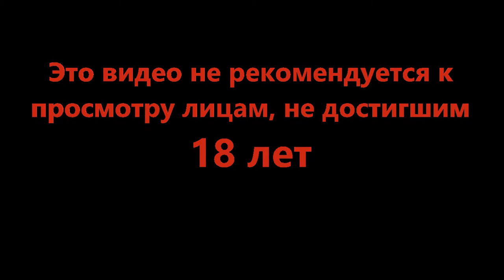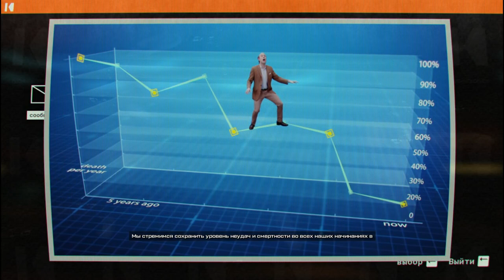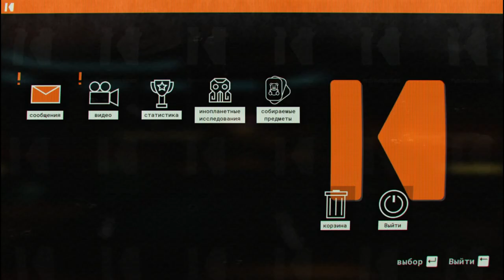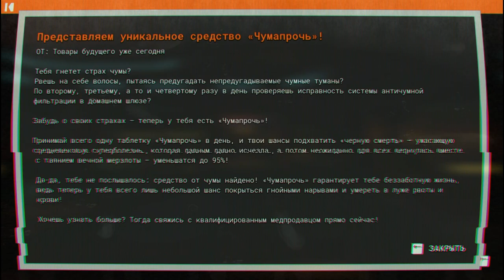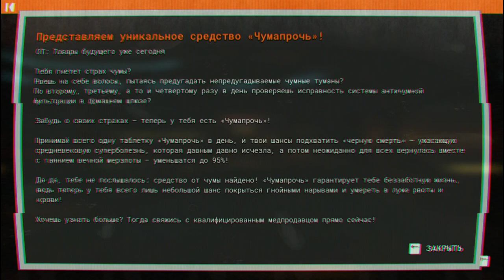Многоязыкий босс - Journey to the Savage Planet #7